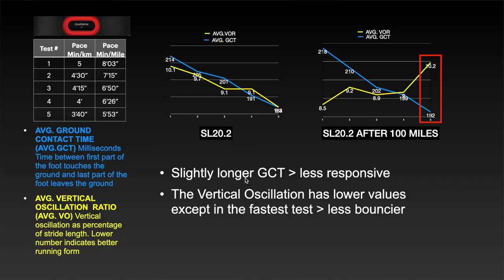I Broke the Adidas Sl20 2 - After 100miles review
A review of the outsole, midsole, upper and other details after 100 miles
comparing the running dynamic metrics collected during the first usage and after 100 miles.

Suggestions about the typical use for this particular model, will be provided as well.

Let's check its status out after a quick 100 miles.

Music: Actin Up - MK2, A Typical Ride Out - Noir Et Blanc Vie